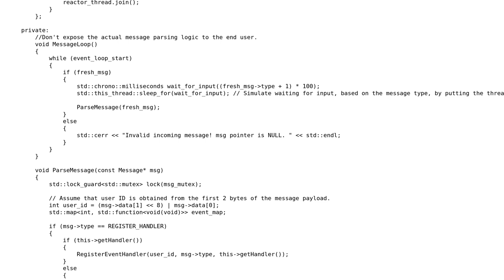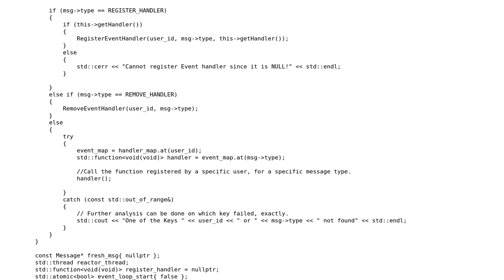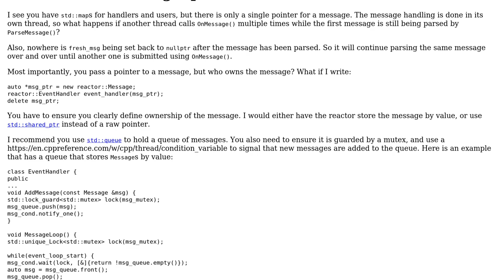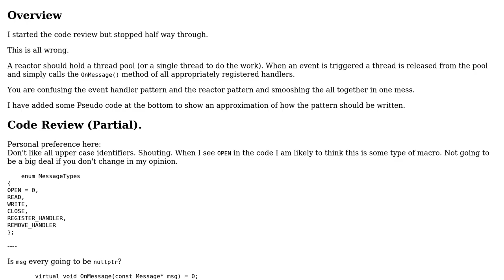Code Review: Reactor pattern in modern C++. Please comment on coding improvements to be done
With thanks & praise to God, and with thanks to the many people who have made this project possible! | Content (except music & images) licensed under CC BY-SA | Music | Images & others | With thanks to user Vijayendar Sridharan user Martin York user G. Sliepen and the Stack Exchange Network Trademarks are property of their respective owners. You are responsible for your own actions.